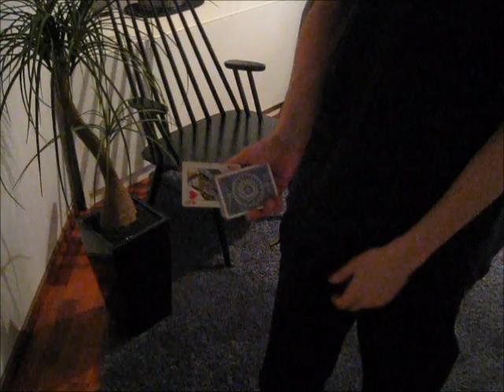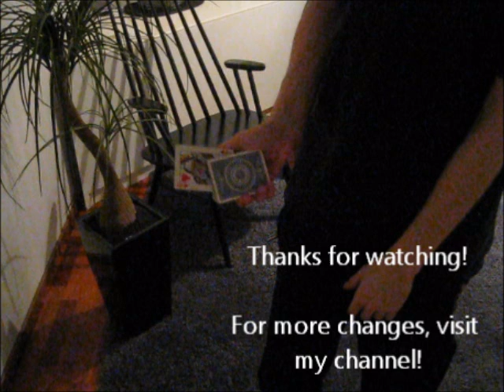Cloak Change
My new creation.

-Instant colour change with couple of ways to clean up.
-Music from Dan and Dave's trilogy